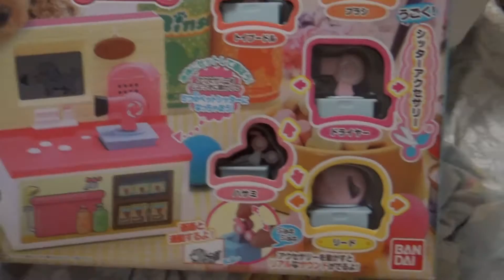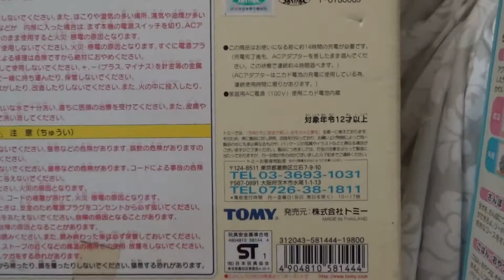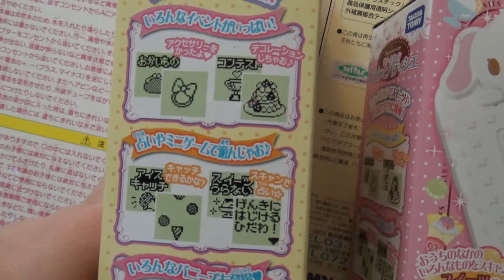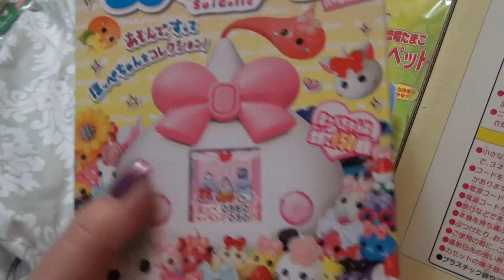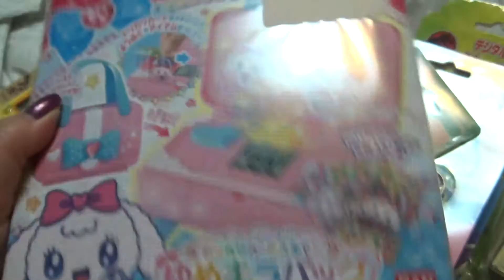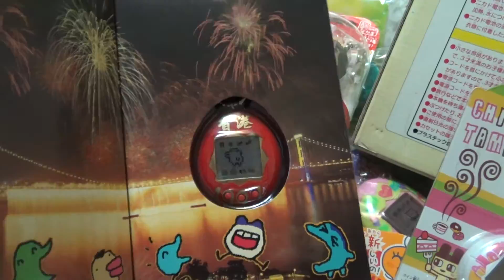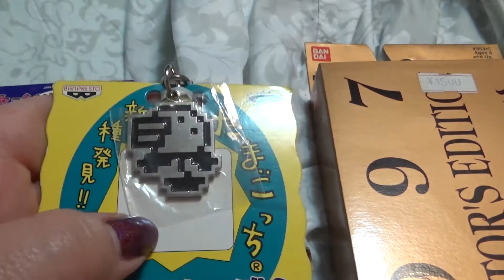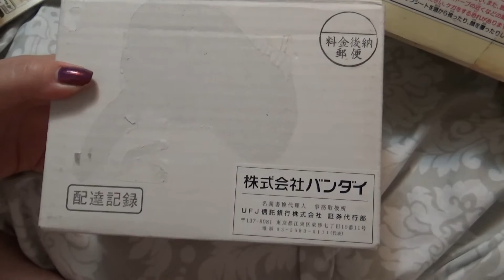Breat's Virtual Pet Collection Part 11